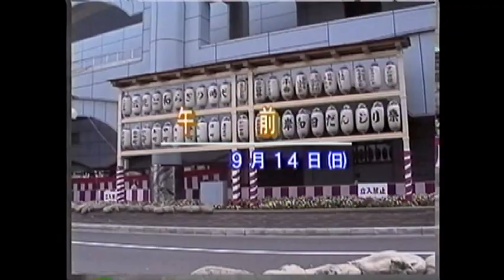平成９年 岸和田だんじり祭 五軒屋町２Japan's exciting festival "Danjiri Festival"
Japan's exciting festival "Danjiri Festival"  Osaka Kishiwada
VHSビデオマスターからアップしています。
画像・音声に多少の難あり、ご容赦ください。